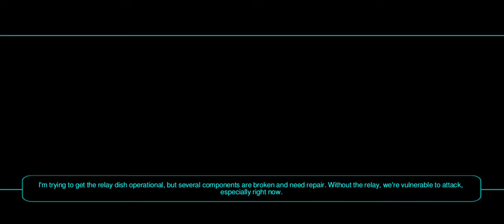Star Wars KOTOR II - Dxun Part 1 (Gameplay)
We head to Onderon but don't get a warm welcome so we crash land on Dxun. This allows us to learn the Mandalorians are trying to rebuild their base of operations from the Mandalorian War...
About the game - The game takes place five years after the events of the Knights of the Old Republic in a time when the Jedi have been nearly exterminated by the Sith. The player take the role of a former Jedi Knight exiled from the Jedi Order to restore their connection to the Force while, with the help of playable companions, sets out to stop the Sith. The player makes choices that turn the Exile to either the light side or the dark side of the Force, and they travel to six planets to either help or hinder the Republic's efforts to bring peace and stability to the galaxy.